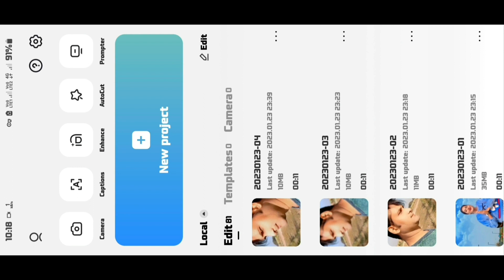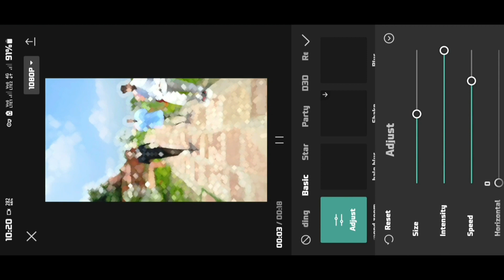Halo Blur & black effect Video editing In Capcut app /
Halo Blur & black effect Video editing In Capcut app . Trending Video Blur effect EDITING

capcut editing Videos
short video editing blur effect video editing
black effect video editing, capcut se video edit

cap cut Hello blur effect
hallo blur effect kaise lagate Hain
Instagram trending hallo blur effect

black effect video editing capcut se
Blur effect video editing capcut se
capcut se video edit kaise kare
blur effect video me kaise lagaye
black effect video me kaise lagaye
trending video editing capcut se
new Trick editing Videos
New editing Videos
2023 editing Videos
capcut Balur effect video editing